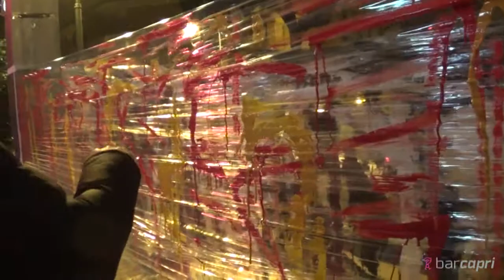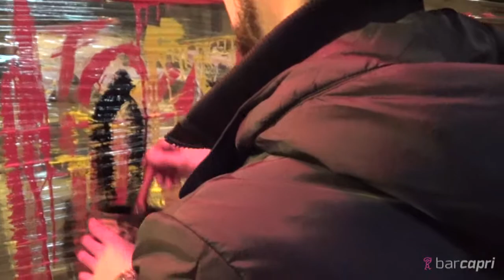Bar Capri Art |FRAGMENTA - Nicola Caroppo (pittura)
‘’L'arte non riproduce ciò che è visibile, ma rende visibile ciò che non sempre lo è.’’ (Paul Klee)

ARTISTA:
Nicola Caroppo, classe 1984 è un artista autodidatta. Diplomatosi al Liceo Ginnasio Plinio Seniore ha conseguito gli studi di storia in Conservazione dei Beni Culturali con lode e ha concluso a pieni voti la Scuola di Specializzazione in Beni Storico Artistici presso La Sapienza Università di Roma. E' inoltre giornalista pubblicista e collabora con diverse redazioni online. La sua cultura artistica spazia con estro dal figurativo-espressionista all'astratto-informale. Il gesto e il colore sono da sempre al centro delle sue ricerche, insieme all'esigenza dell'uso di materiali naturali come sabbie e terre, gusci di molluschi e cementi. La sua esperienza informale, o meglio, ‘infor-male’, dà vigore e forza al colore, al gesto e alla materia, sperimentando diversi tipi di superfici: carta, cartone, legno, ante di vecchi mobili e superfici plastiche. Tra le sue principali mostre ricordiamo:
Repent and Sob no more, collettiva – concorso d'arte contemporanea, Napoli Università degli Studi Suor Orsola Benincasa, menzione di merito; Dopo mezzanotte , collettiva- concorso d'arte contemporanea, Napoli Università degli Studi Suor Orsola Benincasa, selezionato per esporre fuori gara; Il Novecento in mostra, collettiva – mercato d'arte contemporanea, Napoli, Galleria ‘’La Mediterranea Arte’’;
Ha poi collaborato a progetti editoriali come le illustrazioni del volume di poesie ‘’E soli... il vento ci farà volare’’ di Andrea Paolillo, edito da Eidos Nicola Longobardi. Il progetto infor-male, anzi malissimo parte nel 2007 con Genesi. Dopo una fase di ricerca figurativa l'artista decide di abbandonare le forme per dedicarsi alla pittura informale unendo sia la fase gestuale che quella materica e l'action painting. La definizione, coniata da lui stesso, intende avvertire il pubblico sia sulla piena consapevolezza che certi percorsi sono già stati battuti e quindi sull'autoironica analisi della propria condizione, sia sul fatto che i forti contrasti cromatici possono spesso mostrare immagini dolorose.

CONTATTI:
Nicola Caroppo (Facebook)